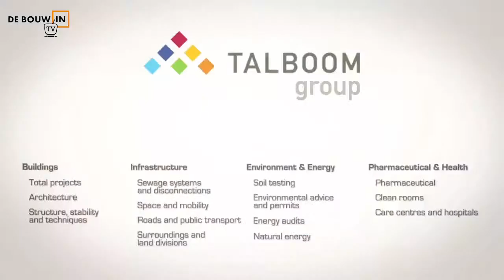DeBouwIn TV – Emergo Group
De Emergo Group werd in 1950 opgericht met als hoofdactiviteit de verkoop van kunststofproducten voor de industrie. De groep verwierf de voorbij 65 jaar een vooraanstaande positie in de markt van de burgerlijke bouwkunde. Sinds 1982 is de onderneming gevestigd in Puurs, makkelijk bereikbaar via de A12.

Binnen de groep profileert Emotrade zich als een exclusieve verdeler van geotechnische producten en kunststofproducten voor bouw en industrie. In dit vakgebied geldt Emotrade als een belangrijke speler in België.

De activiteiten omvatten het preventief lokaliseren en afsluiten van mogelijke waterinfiltratiepaden, het afwerken van tegels met beschermende profielen, het afdichten van deuren en poorten en het toepassen van geweven en niet-geweven geotextielen.

Emotec produceert en commercialiseert al sinds 1965 onder licentie de Maurer brugvoegen en oplegtoestellen. Dit merk geldt ondertussen ruim 50 jaar wereldwijd als een toonaangevende specialist op het gebied van dilatatievoegen. Emotec groeide voor deze activiteit uit tot de marktleider in de Benelux.

Daarnaast legt deze afdeling zich voornamelijk toe op gestuurde vijzeltechnieken en de productie en montage van uiteenlopende staalconstructies.

Emotec behaalde het FPC2+ certificaat en is hierdoor gemachtigd om CE- attest/certificaten en DoP op te stellen.